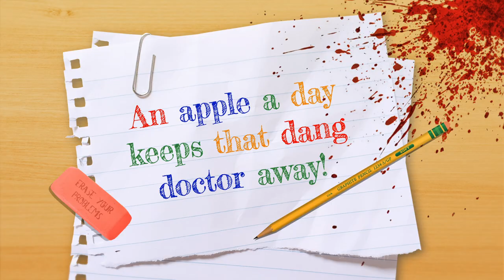Apple A Day 🍎